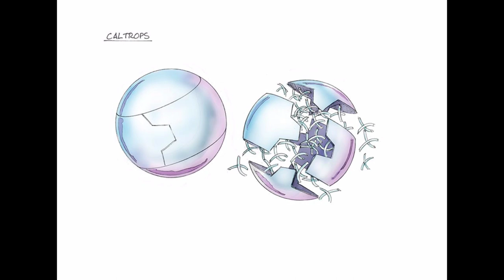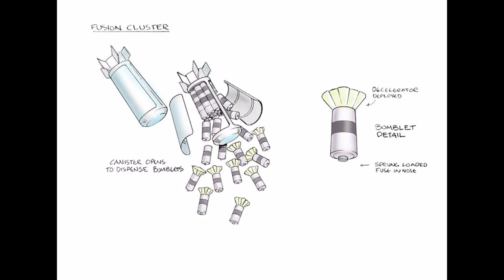Need for Speed Most Wanted 2 Blacklist Weapons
All Blacklist Weapons from Need for Speed Most Wanted 2 PS3

Safe House Garage is designed to upgrade and fix your car and build some weapons for your car.

Some weapons are set by default in your car and some other weapons will be unlock after beating The Fairhaven Most Wanted Blacklist.

Arclight: it's a device to blind traffic car,racers and cops.

Spike Strip: Tire deflation device, is very useful for racing event and pursuit chase.

Caltrops: Designed to stop and disable vehicles.

Speedbreaker: Slow down time to pull off some cool plays. Just like in MW2005, Carbon.

Pursuit Breaker: A Pursuit Breaker is a breakable structure used in Pursuit Outrun and to disable Police vehicles.

Dust Storm: Create a massive dust storm under your vehicle that will blind other players and cops.

Smoke: Smiliar to dust storm, but for a shorter duration of time and launched from the back of your car.

Thermal Vision: Allows you to see in smoke or in dark during night.

Thermal Plastic Polymer: Makes other racer car and cops car extremely slippery.

Drone: UAVs Tracking device

Cluster Bomb: A weapon containing multiple explosive submunitions.

Jammer: Jams weapons of other racers and cops. and it can messes up with the cops scanner.

Grenade: Launched from the back of your car. It will explode a few seconds later causing damage to all cars in blast radius.

Landmine: Launched from the back od your car, explodes whenever somebody drives over it.

Chinook Helicopter: A helicopter for air support so that the player can get inside into the helicopter from the back to escape from the police chase and fly away to the safe house garage, this is only can be seen during the McLaren MP4-12C mission.